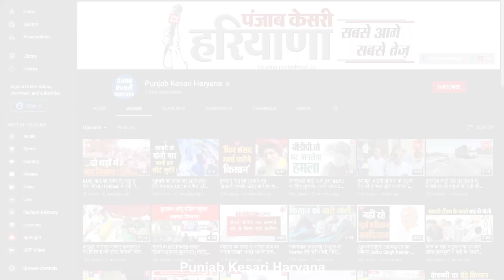टीचर ने शरारत करने से रोका तो छात्र के परिजनों ने स्कूल में घुसकर फोड़ दिया सिर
अस्पताल में सिर पर पट्टी बांधे दिखाई दे रहा ये शख्स एक अध्यापक है, जिसका ये हाल सिर्फ इसलिए हुआ है क्योंकि इन्होंने अपना कर्तव्य निभाते हुए एक छात्र दूसरे छात्र से मारपीट करने से रोका था, जिसके बाद अगले दिन छात्र के परिजन स्कूल पहुंचे और टीचर नरसिंह के सिर पर ईंट से हमला कर दिया, जिससे वो घायल हो गए, सिर में चोट लगने की वजह से सिविल अस्पताल में भर्ती कराया गया, जहां उनका इलाज चल रहा है।